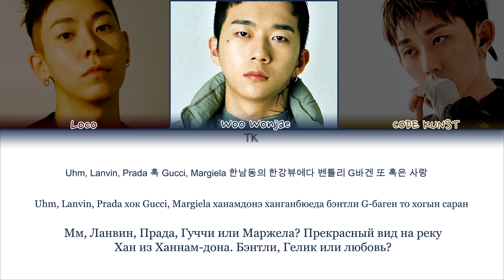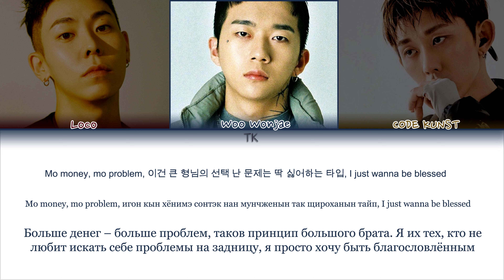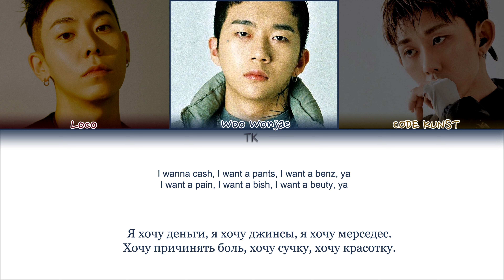CODE KUNST – BLESS (Feat. Loco & Woo Wonjae) [ПЕРЕВОД НА РУССКИЙ/КИРИЛЛИЗАЦИЯ Color Coded Lyrics]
• Артист: CODE KUNST
• Песня: BLESS (Feat. Loco & Woo Wonjae)
• Альбом:
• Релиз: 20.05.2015